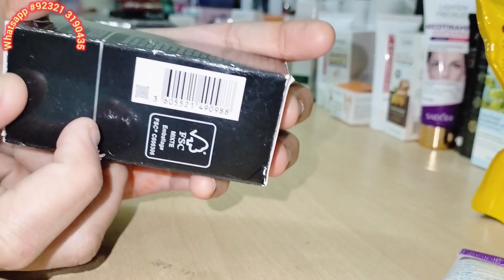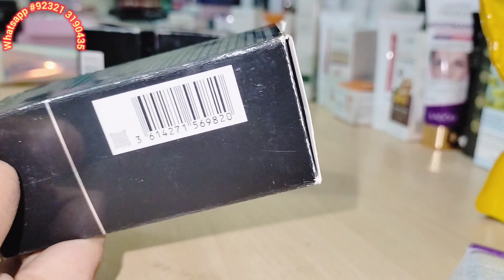GEORGEO ARMANI Foundation in 4 different shades review available in stock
This is the video in which I m going to review GEORGEO ARMANI foundation

Benefits
Medium buildable coverage
Naturally luminous, airbrushed finish
Oil-free

Type
Liquid Foundation

• An iconic foundation that blurs imperfections whilst delivering up to 24hr glow, wear and hydration with medium coverage and a luminous finish.
• This lightweight foundation with Micro–fil™ technology allows color pigments to lay flat for seamless blending and layering that never looks cakey.
• An icon in the industry, the formula instantly blurs texture and delivers a lit-from-within glow, while improving skin's natural radiance overtime.

BENEFITS

THE BENEFITS

MADE WITH MICRO-FIL TECHNOLOGY™

 ✓   LIGHTWEIGHT

 ✓   LIGHT-INFUSED SILK FOR SKIN

 ✓   BUILDABLE

 ✓   MEDIUM COVERAGE

REVEAL YOUR INNER LIGHT

LUMINOUS SILK FOUNDATION glides on weightlessly for a flawless lit-from-within glow. Using exclusive Micro–fil™ technology to sculpt and brighten, this buildable, medium coverage foundation improves texture and blurs imperfections. Comes in 24 shades to match every unique skin tone.

 ✓    For a glowing airbrushed finish, apply to the center of the face and blend outward using a blender brush or sponge. You can also apply using your fingers.

 ✓   Place a few drops on the back of your hand and begin to dab it onto your forehead, cheeks, nose, and chin.

 ✓   Using fingertips, work the foundation into the skin with fluid movements. Add more layers to seamlessly build coverage.

 ✓   Perfect for use after your skincare routine. The long-lasting makeup formula will help you achieve a glowy long-lasting finish.

MAKEUP LOOKS:

Luminous Silk Foundation can be used for your everyday makeup look

Use to achieve a soft glam makeup look; perfect for wedding makeup, or wedding guest makeup

Use to achieve a glass skin makeup look with a glowy finish